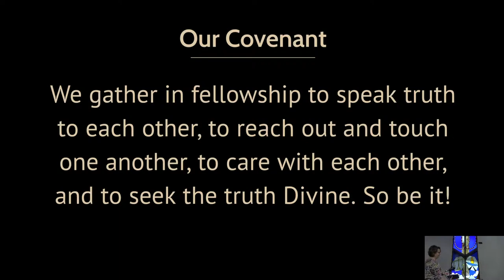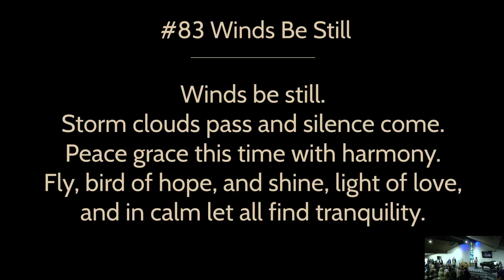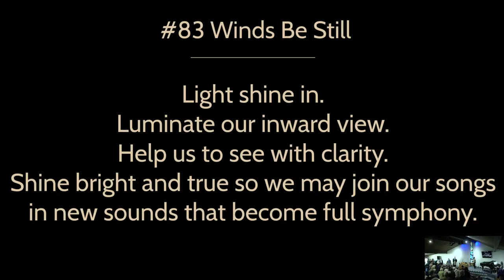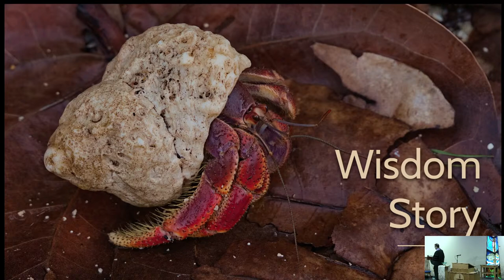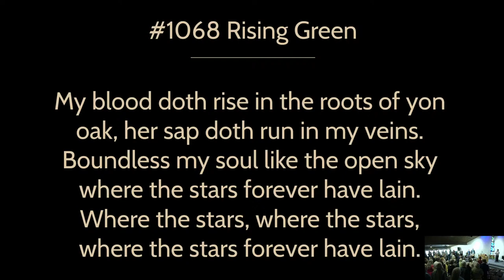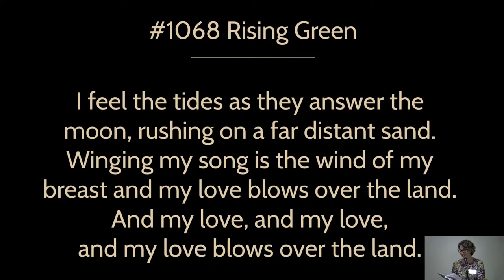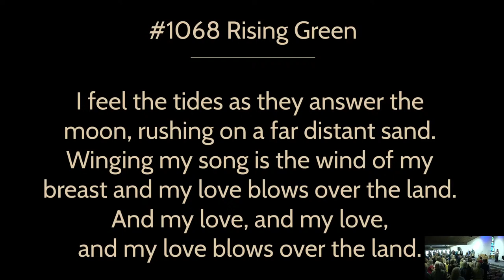Eclipsed by Wonder | Rev. David Schwartz | 4-14-23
The experience of seeing a total solar eclipse, like the one earlier this week, is an entry point to wonder and amazement. For the religious naturalist, scientific understanding goes hand in hand with embodied awe. Rev. David preaches, with worship leader Laurel Seppala-Etra, chalice lighter Robin Miller, and Dr. Emily Koriath with the Chancel Choir. A technical snafu recorded the video with our title slides filling almost the whole screen... so treat this one as more of an audio experience!

06:40 - Opening Words
15:06 - Story: "High Tide in Tucson"
19:50 - Chalice Lighting, Robin Miller
25:37 - Prayer and Meditation
41:30 - Sermon

Referenced:

"Oriented Times Three," by Rev. Karen Herring in "With or Without Candlelight – a Meditation Anthology"
"High Tide in Tucson," by Barbara Kingsolver